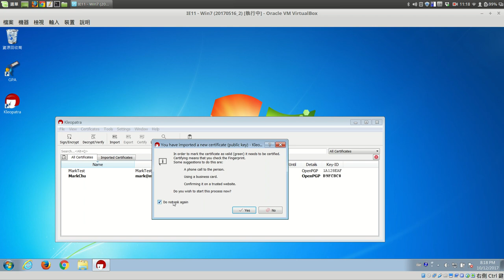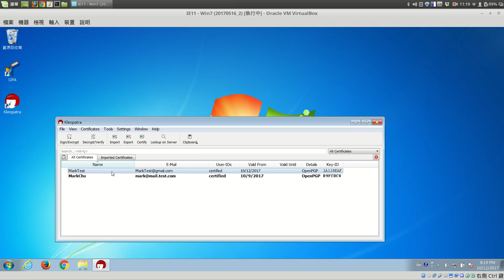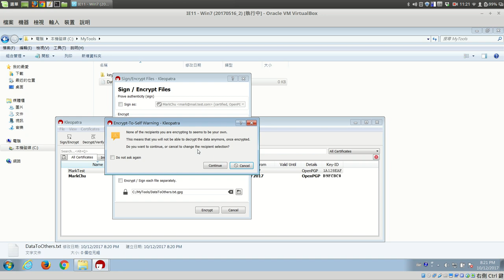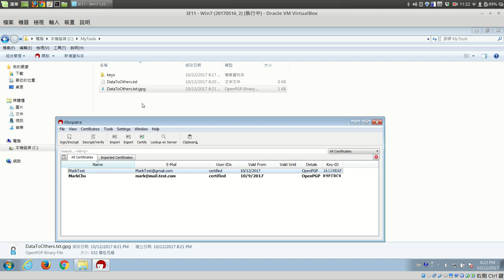07 使用對方的公開鎖，加密檔案